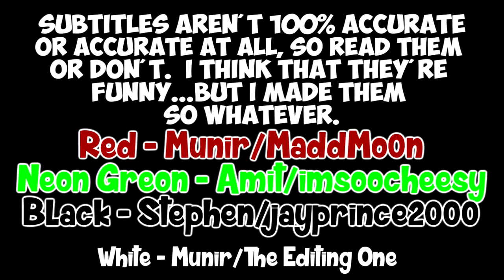The Hole And The Hunt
Shitty Ass Let's Play: Part 2: The Hole And The Hunt

In the second installment of the Let's Play series, Munir gets Stephen equipped to go looking for food while Amit is doing...something?
Don't Be Getting Trapped In A Hole.

Starring:
Amit (Neon Green): Trapped in the Closet
imsoocheesy

Munir (Blood Red): Trappin' in Hell
MaddMo0n

Stephen (Black...): Trappin' in a Hole
jayprince2000

Game:
(Minecraft)

RANDOM LINK!!!